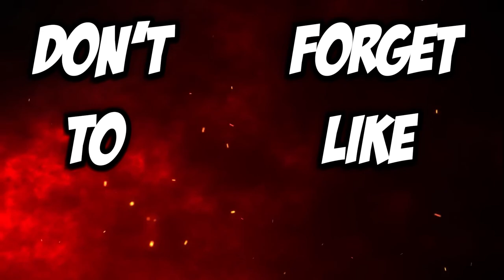TIME TO RAISE HELL IN "HELL"! | AJ PLAYS: DOOM 2016 for the 1st Time, Blind Playthrough - Part 6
Here's Part 6 of my blind playthrough of DOOM 2016.
DOOM is a 2016 first-person shooter game developed by id Software and published by Bethesda Softworks. It is available on PlayStation 4 (PS4), Windows, Xbox One, and Nintendo Switch.